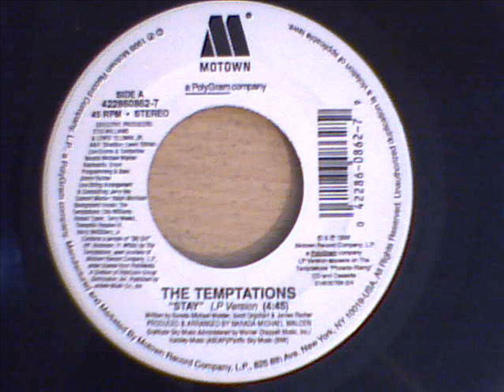TEMPTATIONS - STAY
classy midtempo soul from the phoenix rising set from 1998